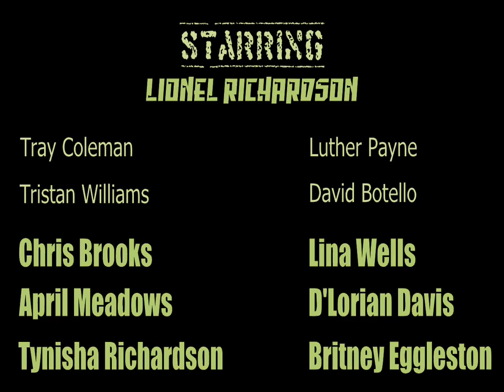Jay's Life - Episode 39 Touch Me Tease Me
Jay and Kani go on there honeymoon while cops search for Xavier's killer.